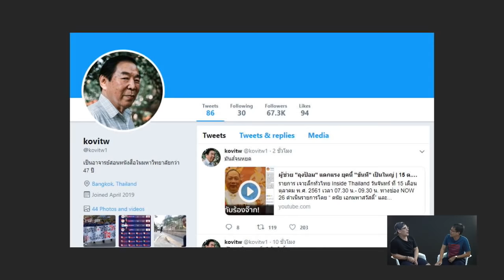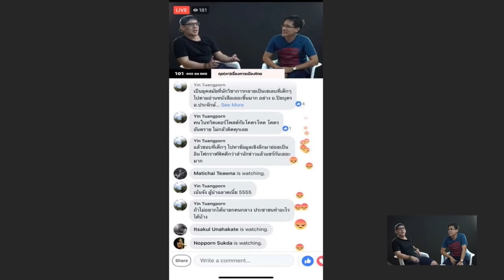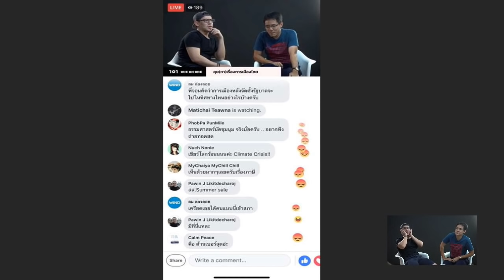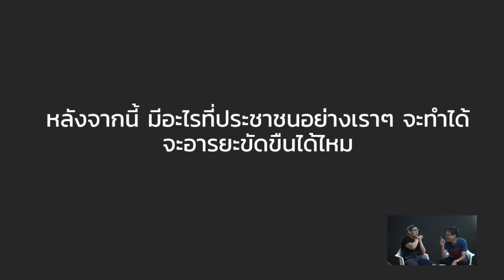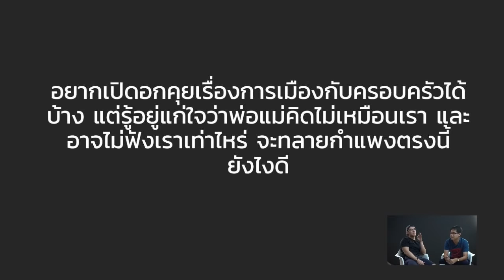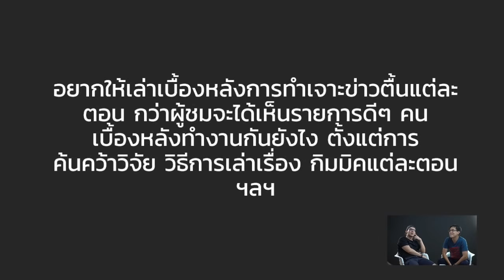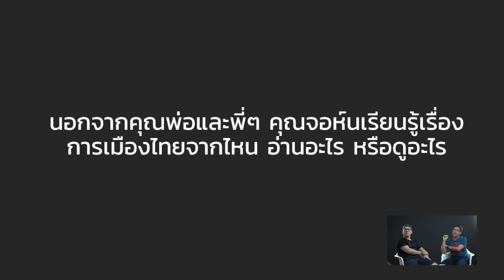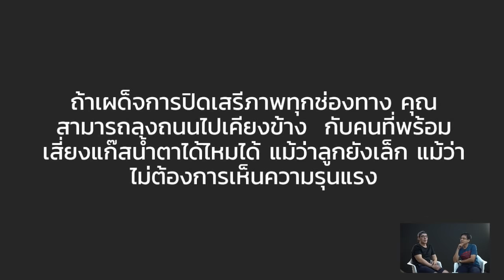101 One-On-One EP.69 I “คุย(หา)เรื่องการเมืองไทย” กับ จอห์น วิญญู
“คุย(หา)เรื่องการเมืองไทย” กับ จอห์น วิญญู วงศ์สุรวัฒน์ แห่ง SpokeDark TVพิธีกรรายการ เจาะข่าวตื้น และ หาเรื่อง

หาเรื่องคุยรับวันประกาศผลเลือกตั้ง (เสียที) โดย ยิ่งชีพ อัชฌานนท์